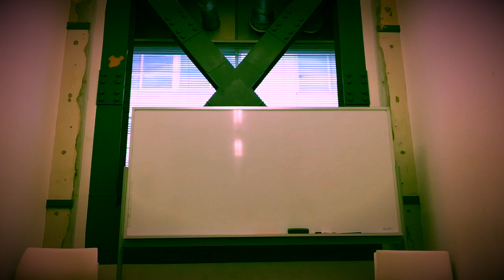【業界注目】次くる若手芸人のネタライブ‼︎【芸名:フルーツコウモリ】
ユニットリーダー:大野貴洋
レギュラー:フルーツコウモリバラキL、ロシアンルーレット永原てつや
準レギュラー:一般人、ゆにばーす川瀬名人
卒業:玉野神之介
クビ:中山裕紀子
脱退:DEN